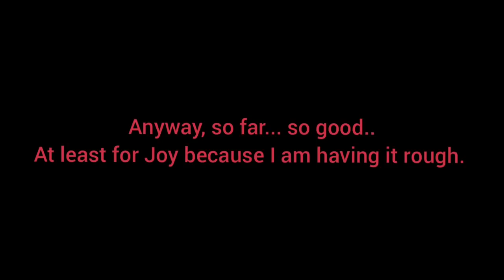DON'T MARRY IF YOU CAN'T COOK: Joy's Really Putting Me Upto to Task.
When the cravings start you have to deliver. Apparently, the craving can also dictate who cooks the meal... Naona ni kama nachezewa game.